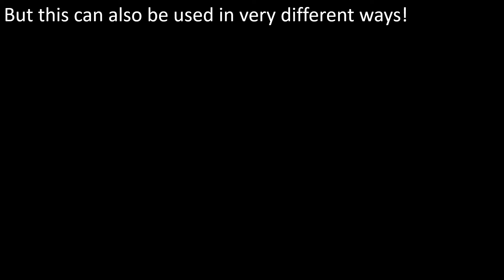Troll Physics: Endlessly increasing something